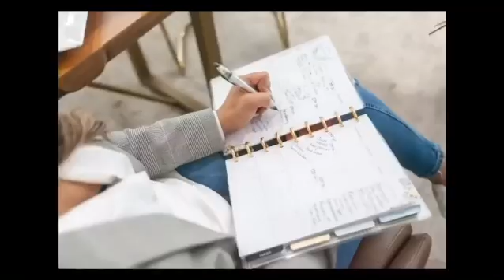Meet Brittani H. Armstrong, Esq.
Meet Attorney Brittani H. Armstrong a woman of many talents and passions. Working hard daily advocating and protecting the rights of her clients, serving and empowering women, and rocking it out as a new mom.  This photoshoot was such an inspiring experience.  2020 I am still coming for you and everything God promised me. Clients, friends and family get ready because we are up for  one heck of a ride.